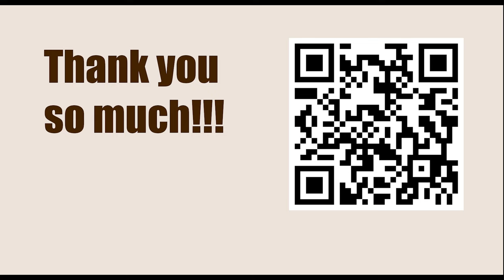Game 74 || Botvinnik vs Tal, 1961 || GARY KASPAROV on My Great Predecessors - Part II